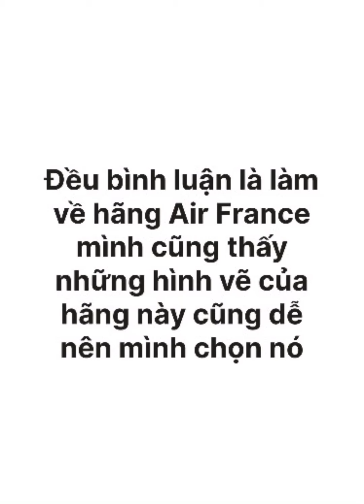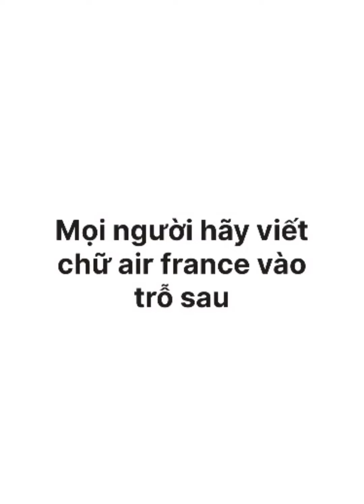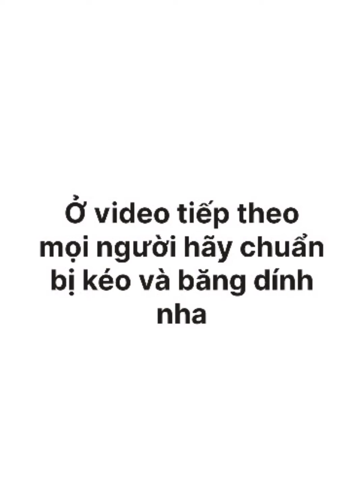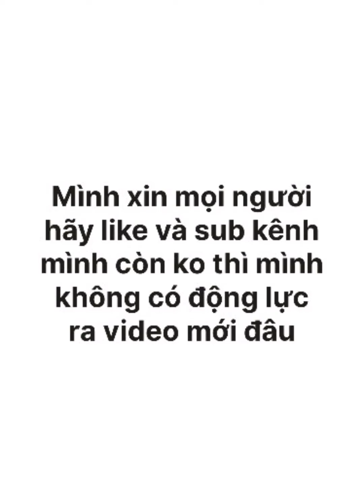#4 ở tập này mình sẽ viết chữ ra phần thân máy bay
Mọi người ơi ngày mai mình sẽ ko có video mới đâu thứ 3 mình sẽ ra video mới nha